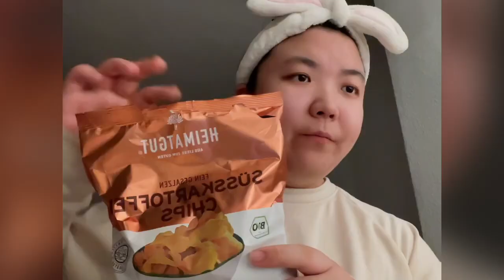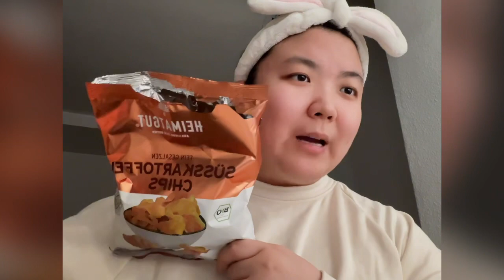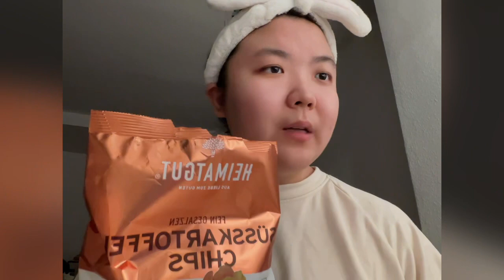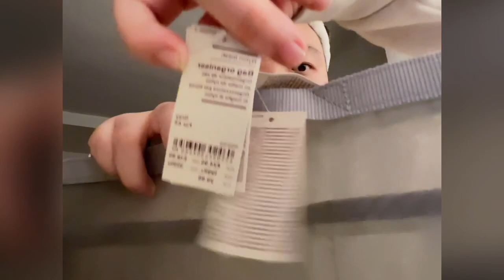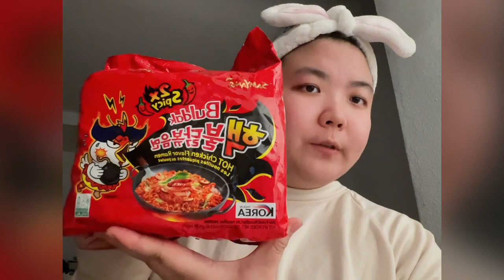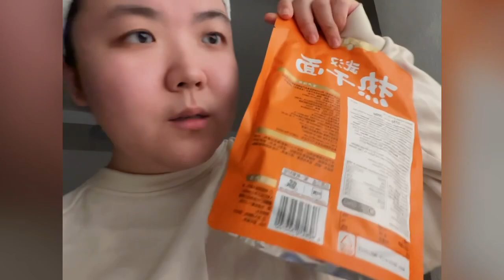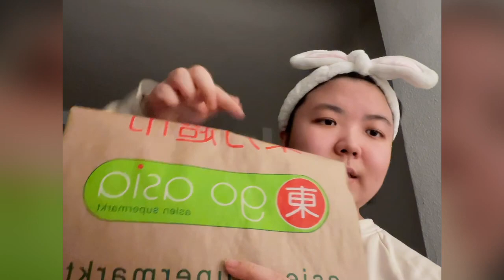Einkausvideo Log 06 Elf Produkte in Muji and Goasia 新年一月小物品购物分享